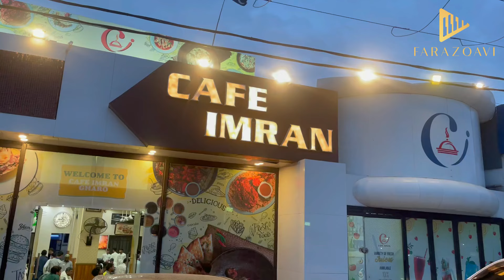Saima Luxury Homes | Chirriband | Travel Vlog: Top Tourist Spot Revealed | Most Beautiful Lake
Chirriband is a newly discovered spot for nature lovers. The view of the lake from the top of the mountain brings joy to visitors.